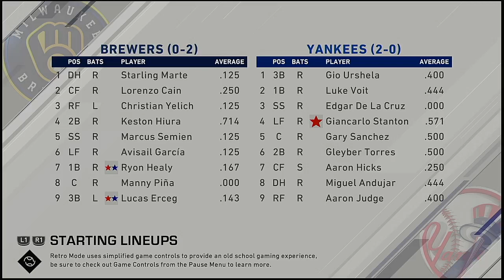MLB 2021 Season 3 28 2021 Milwaukee Brewers @ New York Yankees